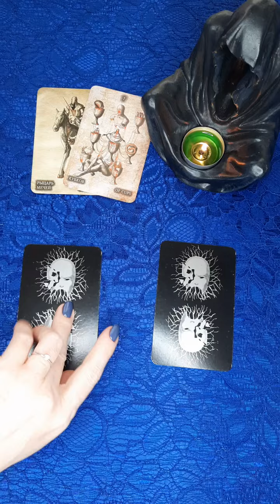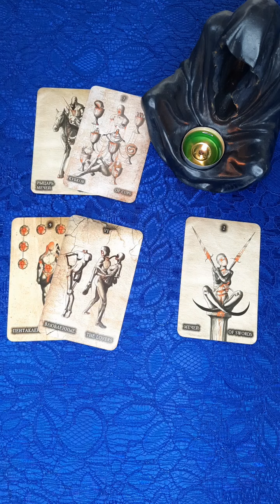24 АВГУСТА. КАРТА ДНЯ для ВАС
24 АВГУСТА. КАРТА ДНЯ для ВАС